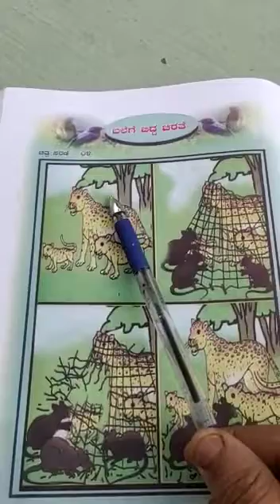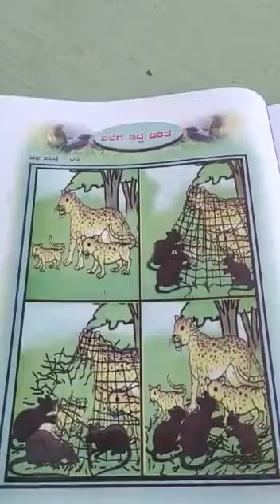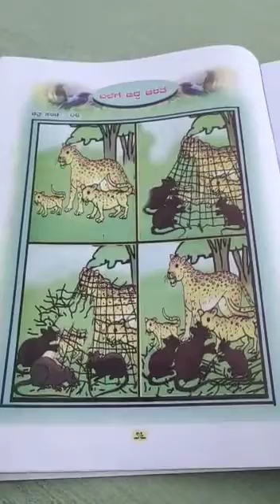Sky High/class 1/sub: ಕನ್ನಡ/ಘಟಕ:3 ಬಲೆಗೆ ಬಿದ್ದ ಚಿರತೆ(part 9)